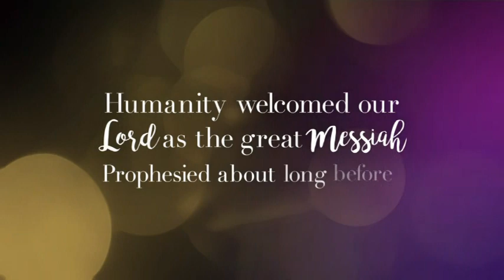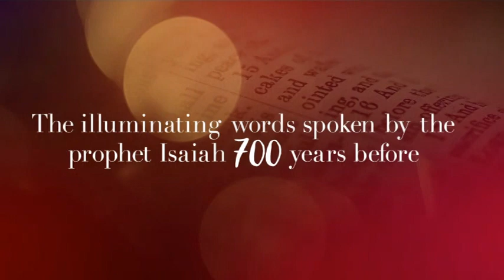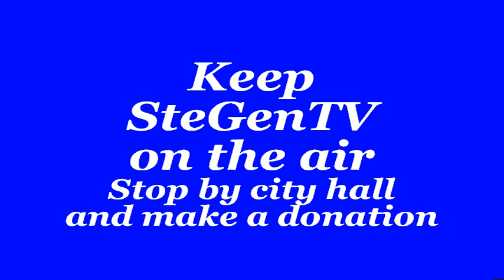Hope Church, Ste. Genevieve, Mo 11/25/18